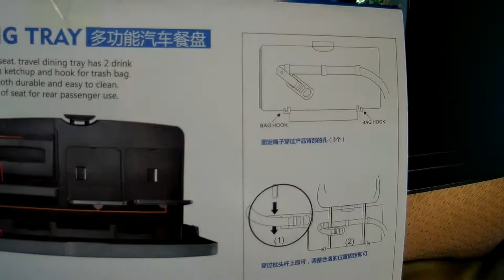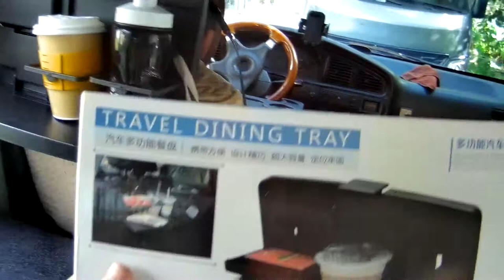Best Travel Dining Trays for your car!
Convenient way to enjoy your take-out meals in the comfort of your car...